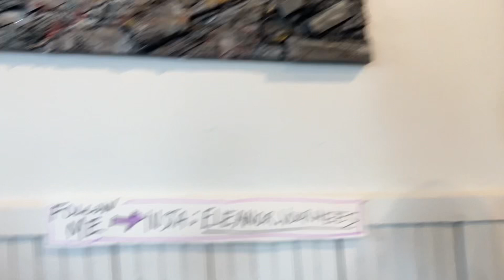S2:E15 Mental Health PSA, Antiquing, Movie Roles and IMDb (TRANS ACTRESS)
This week I mtf transgender actress audition for a NYC mental health PSA, I go antiquing in Lambertville, I meet an amazing artist named Eleanor Voorhees, I give updates on my NEW MOVIE ROLES and I talk about my IMDb page!

Go to IMDb and click TRACK for the latest updates on my roles and news articles.

Make sure to buy your tickets to the Pink Roses in Tuscany fashion show on June 5th in Aberdeen, NJ.

LGBT Vlog